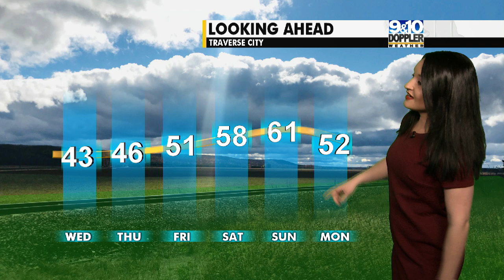Forest View Elementary The Four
School Visit with Meteorologist Haleigh Vaughn